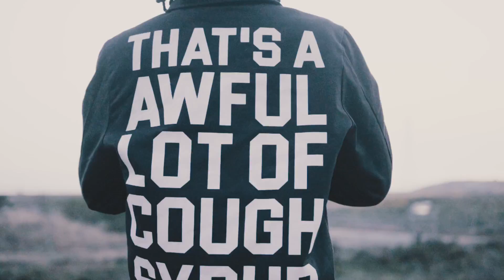Capolow - “MY SPEED” (Official Music Video)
Watch the official music video for Capolow’s "MY SPEED” prod. TraxxFDR